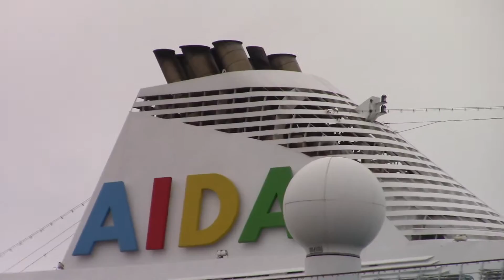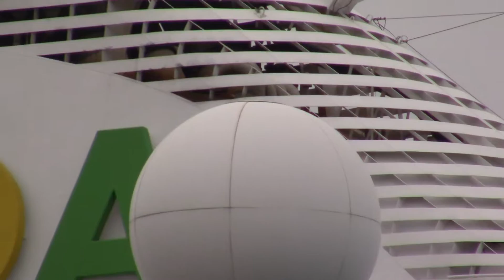Germany: Cruise ship AIDA CARA